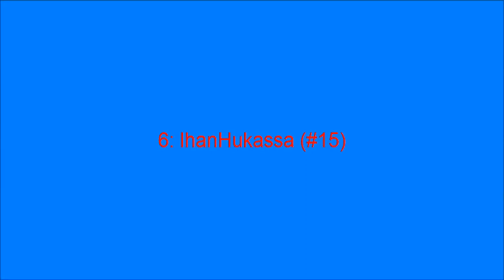Synkkä Syysunelma 2016, juoksijoiden parhaat pummit